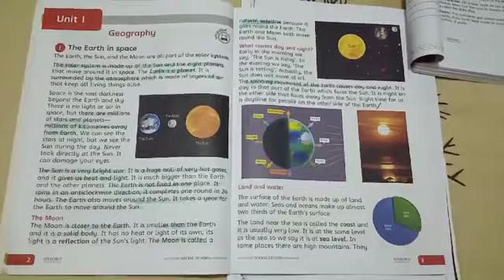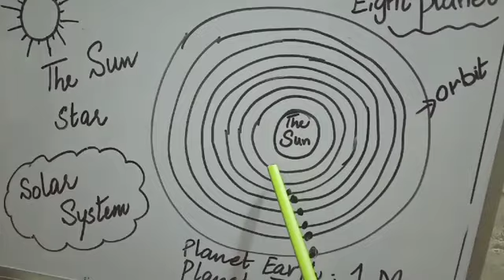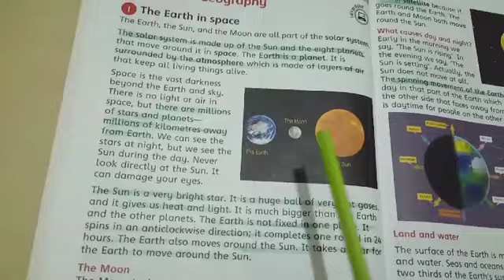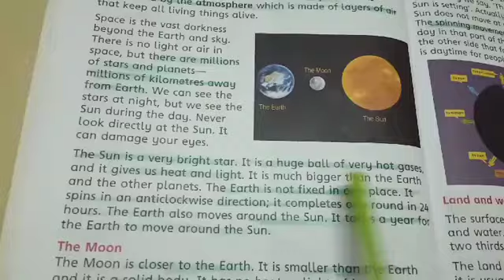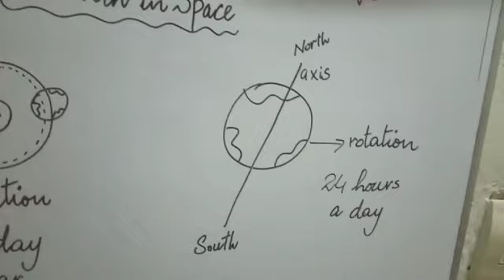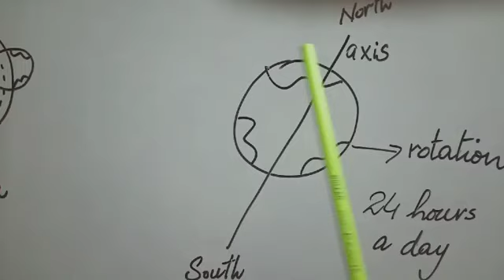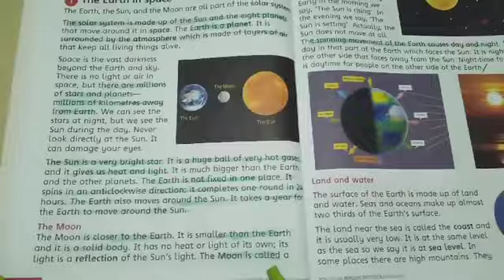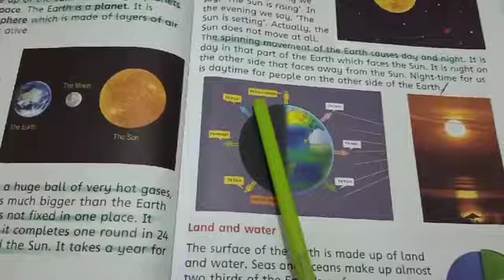Class 3, SSt, Lec 5, July 20, 2020